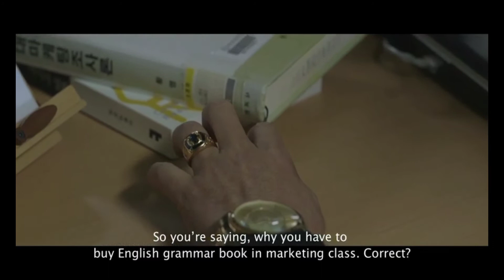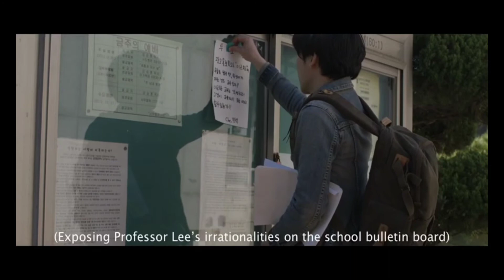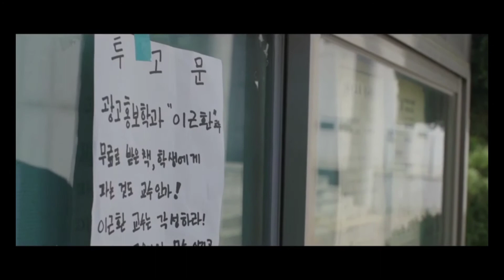친구?에게 따귀를 맞았다, 이유는?! 영화 '체민석' 4편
cast Me 저를 캐스팅 하세요♥

미성년자는 보호자 어른과 함께 시청해주세요★

오해하지마세요 영화 내용의 대부분은 픽션 입니다!!

저는 민주주의가 좋아요♥
공산주의 싫어요 X NO

공산주의 나라, 북한의 폐해를 보시길 바래요

아무리 민주주의 한국이라고 해도,
공산주의=사회주의 사상을 따르는 자유를 허락한다면, 나라 존재가 위험합니다

민주주의 우리나라 대한민국에서 , 그에 반대인 공산주의=사회주의 사상을 따르는것을 철저히  못하게 하고, 옳바른 교육을 해야돼요.

한 국가에 2개의 체제는 존재 할 수 없어요

가까운 예가 지금의 홍콩 상황입니다

주기적으로 제가 나온 영화, TV, 광고, 일상 등 영상들을 올릴거예요
우리 살아서 건강히 또 봐요 사랑해요♥

고마워요 주님♥
Thanks to 하나님 예수님 성령님 god , the Lord jesuschrist , holyspirit